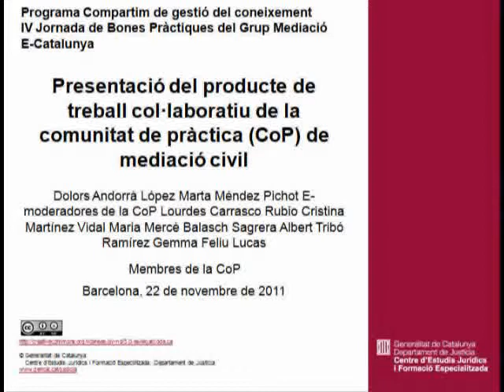Presentació del producte de treball col·laboratiu de la CoP de mediació civil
Andorra, D., Méndez, M., Carrasco, L., Martínez, C., Balasch, M., Tribó, A. i Feliu, G.
IV Jornada de Bones Pràctiques de grup Mediació que va tenir lloc al Centre d'Estudis Jurídics i Formació Especialitzada el 22 de novembre de 2011